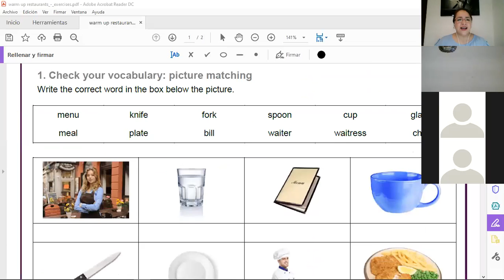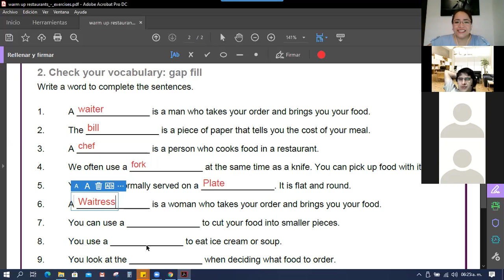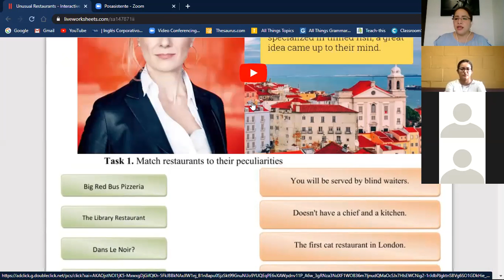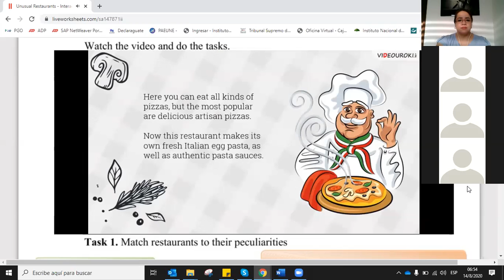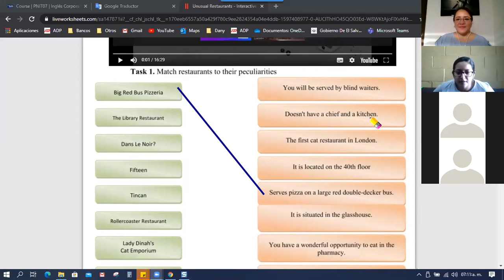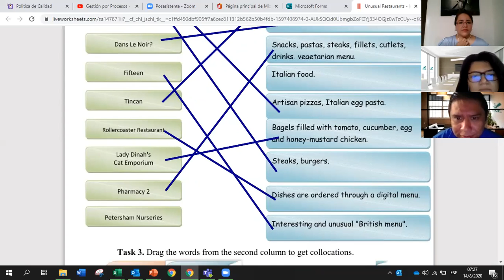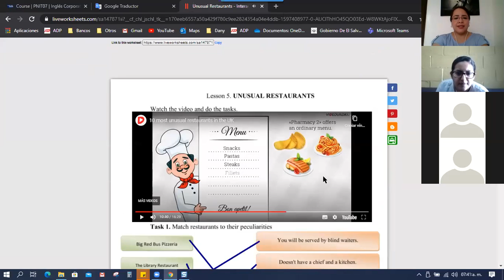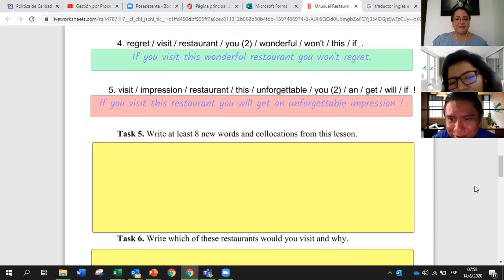Ingles Corporativo- Videoconferencia #15 Midterm exam review and practice.